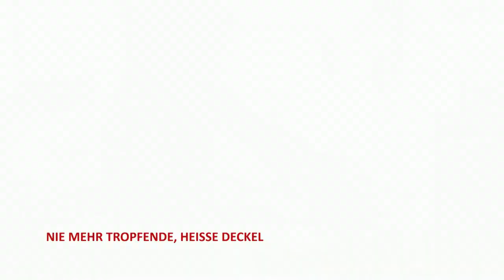Duo 2 Magic Premium | Pfanne | MediaShopTV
Welcome to Funtoys Channel with surprise toys unboxing. Das Original aus dem TV!

Die DuoMagic – Thermokeramikpfanne ist der neueste Durchbruch in der Welt der Küche und darf in keinem Haushalt fehlen! Die DuoMagic zeigt Ihnen ganz genau an, wann sie die richtige Temperatur erreicht hat. Sobald die roten Punkte verschwunden sind, können Sie ganz einfach kochen, braten, schmoren, garen und vieles mehr! Gleichzeitig genießen Sie alle Vorteile von hochqualitativer Keramik: Fettfreies Kochen, kein Kleben oder Haften und kinderleichte Reinigung.

Und all das in einer Hochrandpfanne. Damit haben Sie sogar in der 24cm Pfanne genug Platz, um für 4-6 Personen zu kochen. In Kombination mit dem hitzebeständigen Griff, dem Wärmespeicherboden und dem Zargendeckel ergibt das die beste Pfanne, die Sie jemals in Händen gehalten haben.